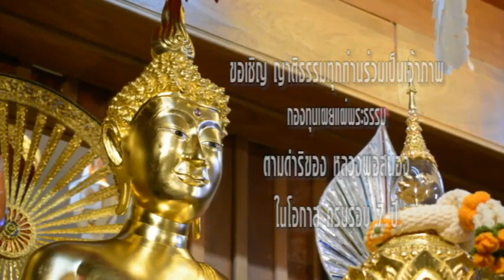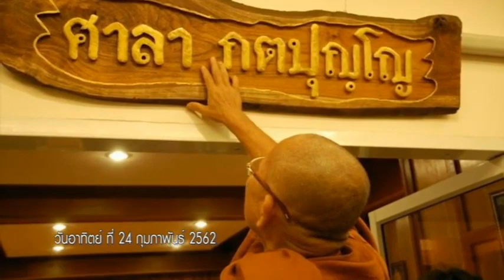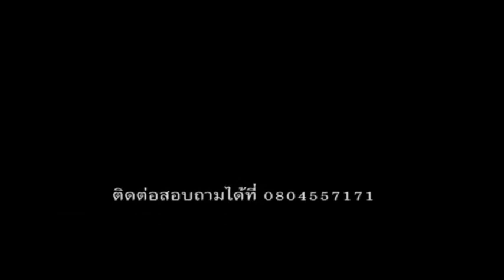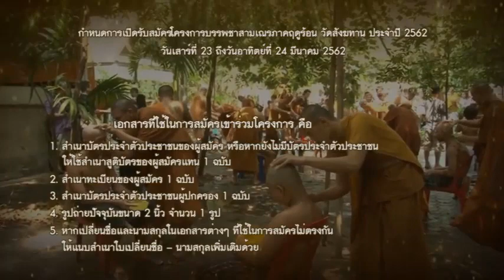วันพฤหัสบดีที่ ๒๑ ก.พ.๖๒ ธรรมะสว่างใจ พระอาจารย์ชาญชัย สิริวิชโย วัดสังฆทาน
พระอาจารย์ชาญชัย สิริวิชโย วัดสังฆทาน